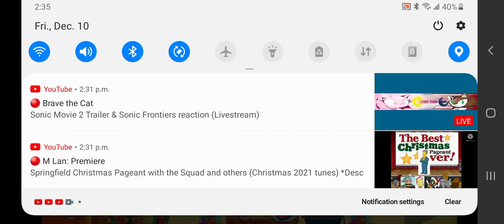emliy sweet home level 5 to level 6 part 5